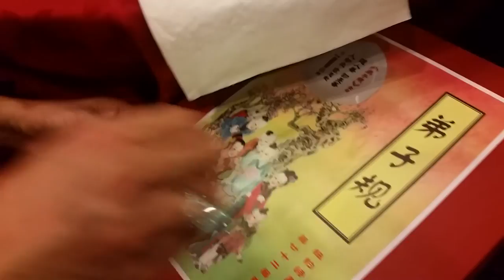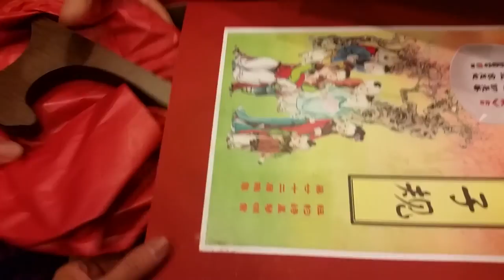Chinese Culture Art Association Anniversary 2015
10.9.15 , 22nd anniversary party , Director